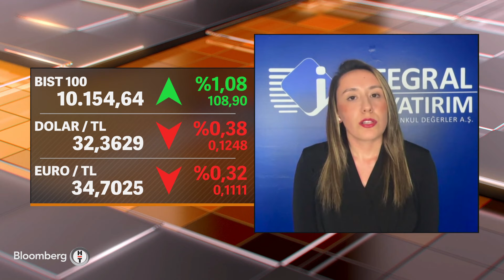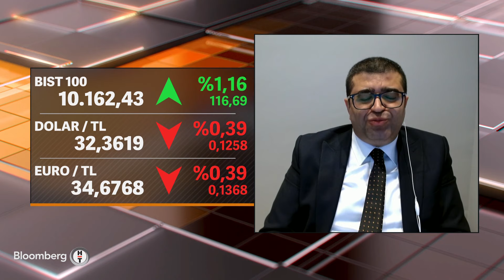Piyasa Hattı - İnşaat Maliyetleri ve Konut Fiyat Endeksi Birbirine Yaklaşıyor | 2 Mayıs 2024